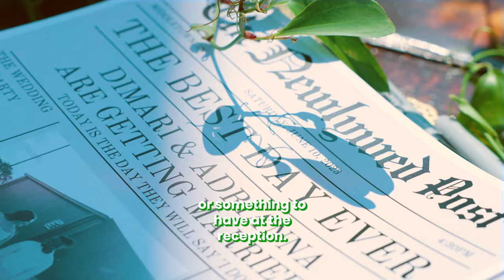Wedding Trends for 2024 | Wedding Tips By Jo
Today we're talking about some trends we saw at weddings in 2023! What did you guys see online or at weddings you went to last year?

We're excited to see what's trending this year in 2024. :)

All footage is from weddings we filmed last year. (the boudoir clip is from a wedding I filmed for NWP Films)